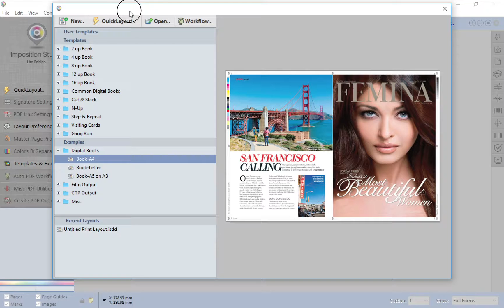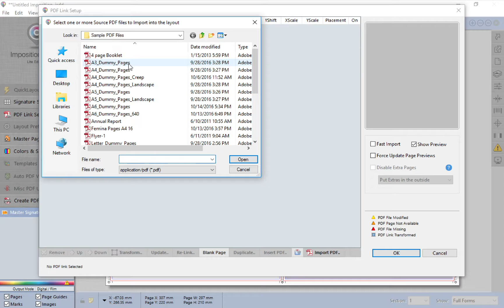12 How to make a A3 & A4 Gang Run print layout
Shows how to make 'Gang Run' layout for A3 & A4 pages using auto layout assistant.